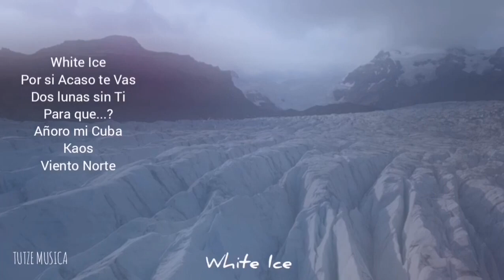AÑORO MI CUBA